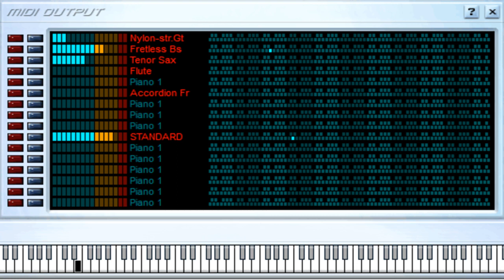En La Esquina - Contacto Norte - Midi File (OnlyOne)